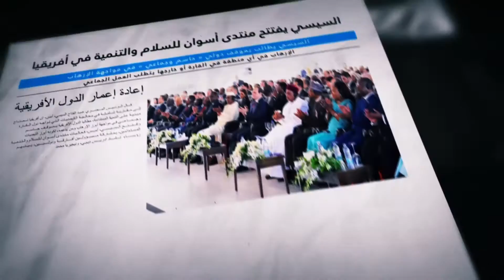جولة بين أهم ما تداولته الصحف الصادرة من مواضيع ومقالات وتحليلات 21 - 7 - 2020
الشرق الأوسط: قصف إسرائيلي على غرفة عمليات إيرانية في دمشق
البيان الإماراتية: ضغوط معيشية ونفسية تعمّق جِراح المجتمع السوري
العرب اللندنية: مكالمة ترامب لم تغير قرار مصر بالتدخل العسكري في ليبيا
غازيتا.رو: هل تحاول أنقرة خداع موسكو؟

تابعوا قناة اليوم على التردد:
 12687_27500 (H) _NILESAT